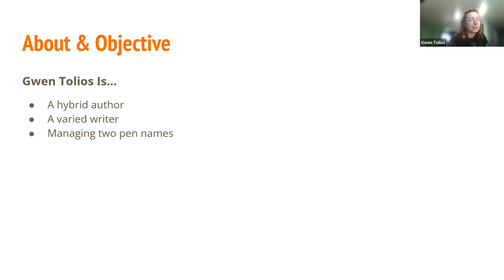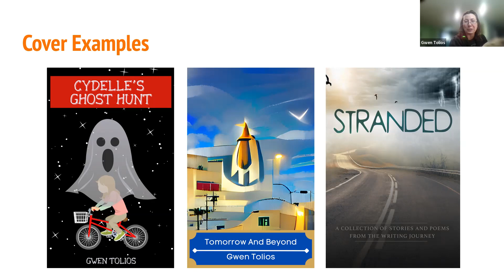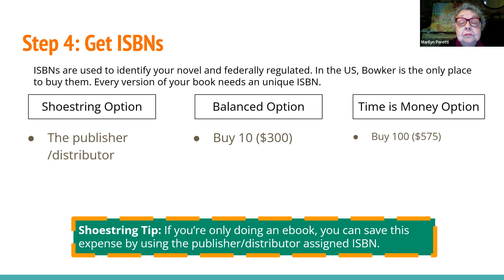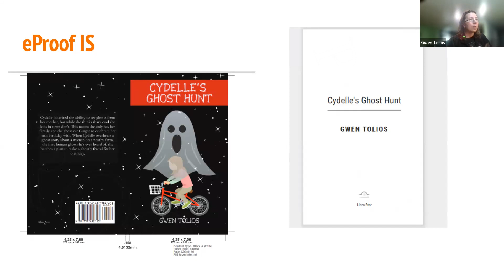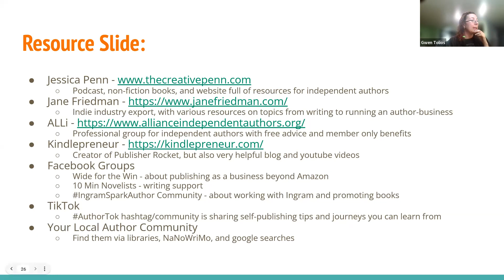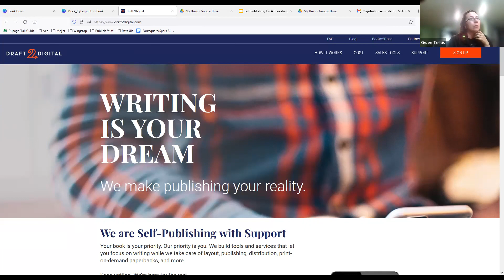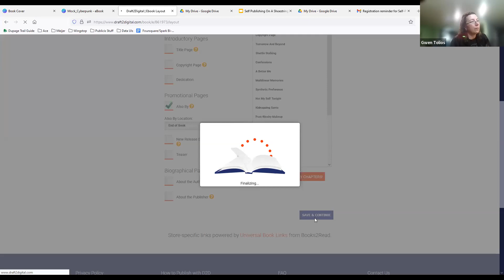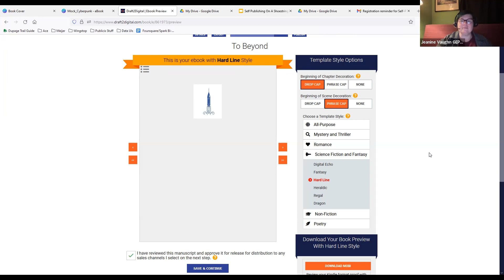Self-Publishing on a Shoestring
Self-Publishing can be expensive. If you are considering publishing your work without a publication house, or would like to publish just to share with friends and family, learn tips to prepare and issue copies of your work without spending a lot of money from self-published Chicago author Gwen Tolios.